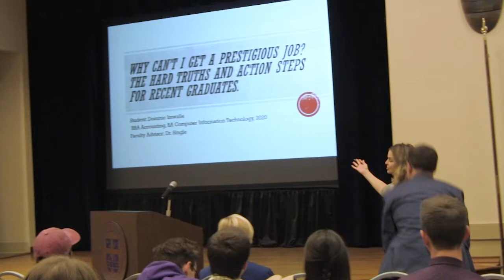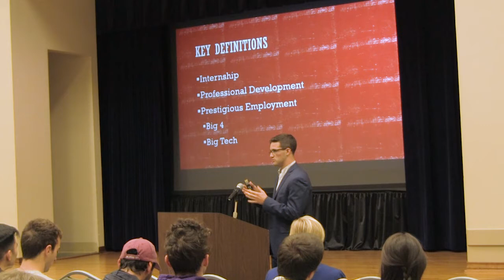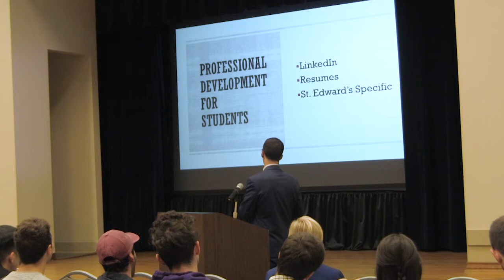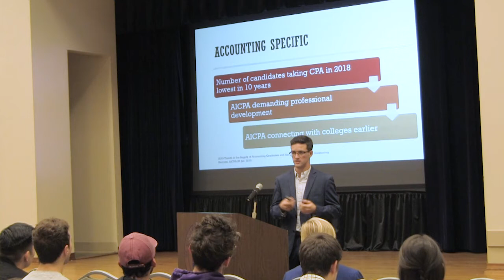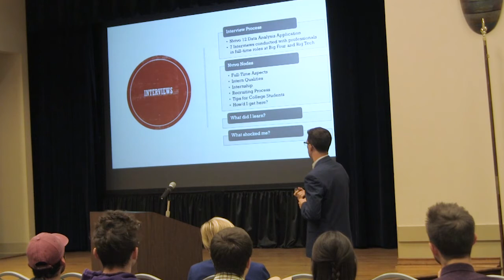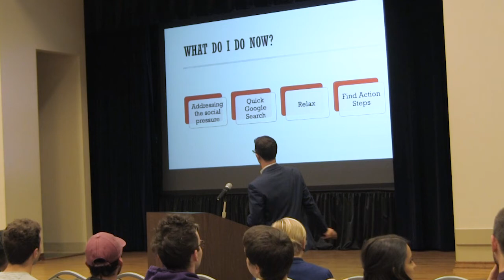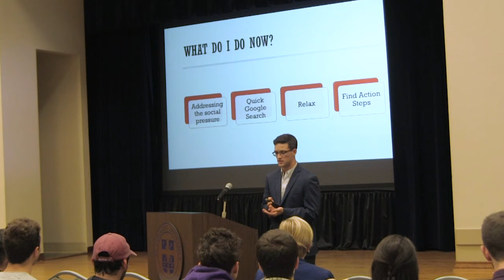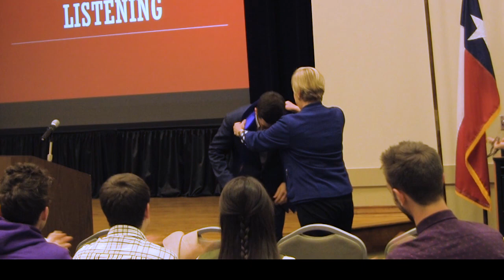Dominic Imwalle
Fall 2019 Honors Thesis Symposium at St. Edward's University.